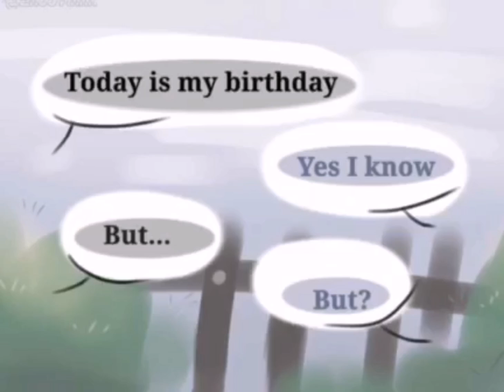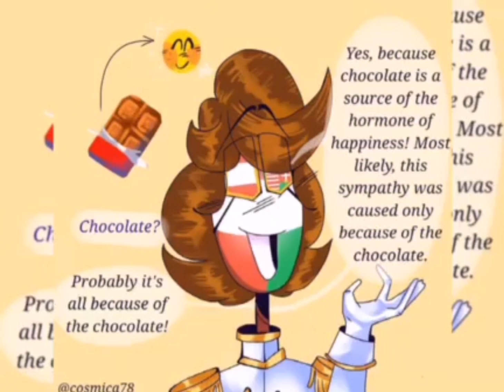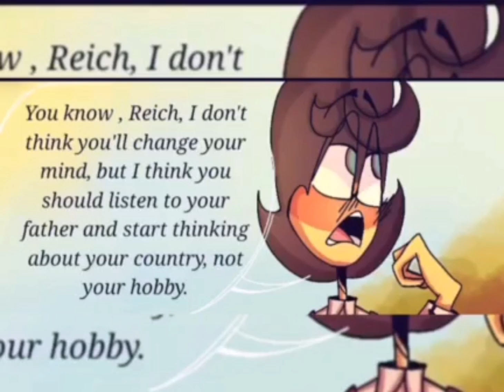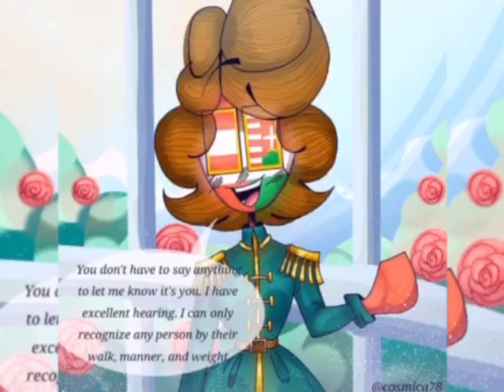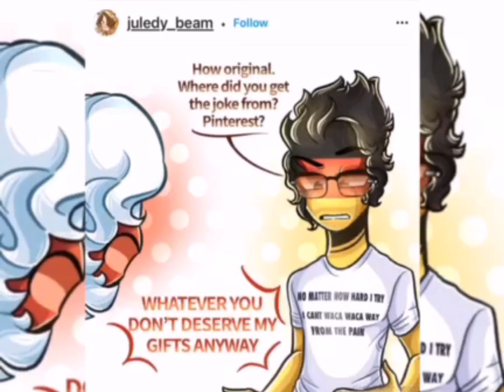∆CH Must Be Rewarded∆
The Language in this video was originally translated in English language by the Creator of this Channel @FriendlyGhost19 .